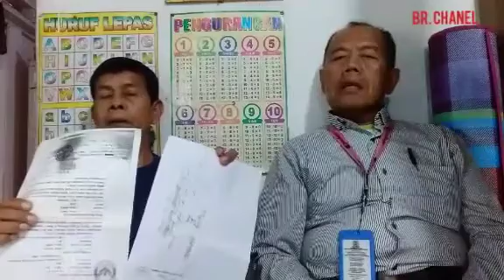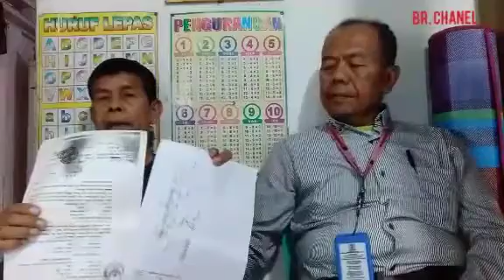Kronologi Transaksi Jual Beli Tanah Blok Cipancung Desa Purbayani Garut Selatan